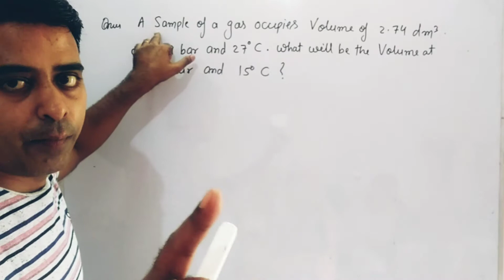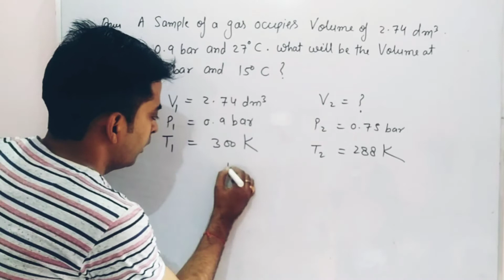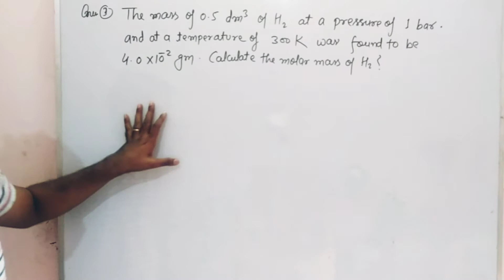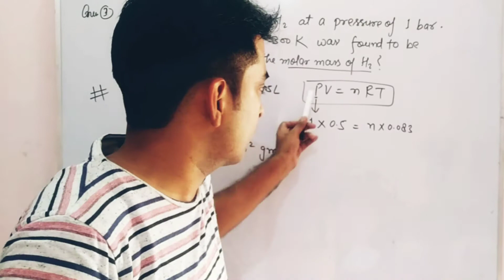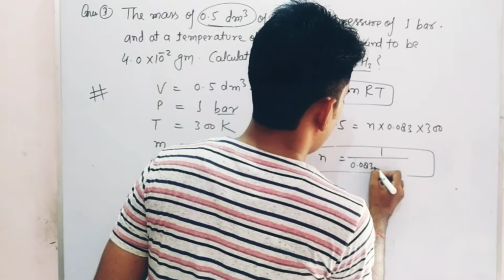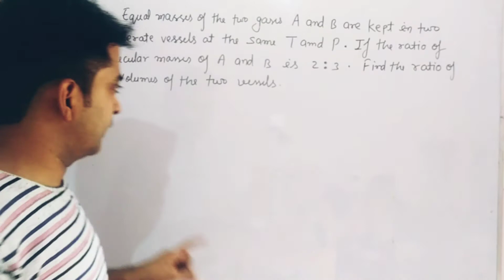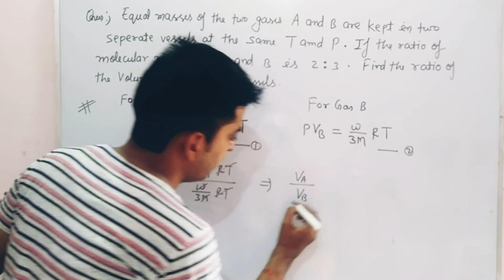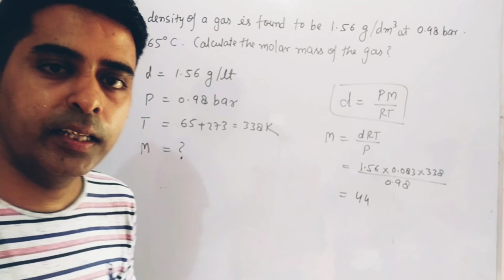States of matter (L6) | numericals on ideal gas equation | class 11th | BOARDS | IIT | NEET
xsushantx